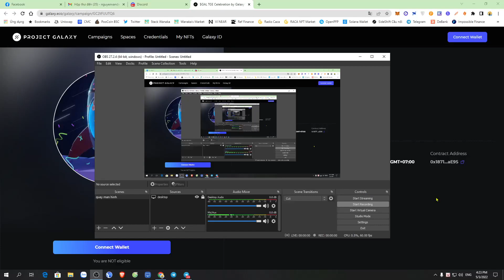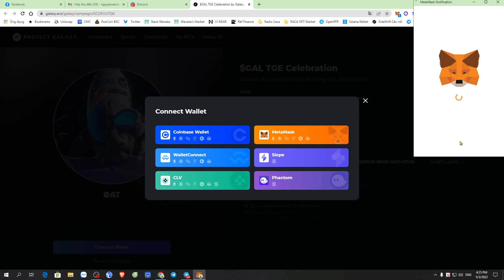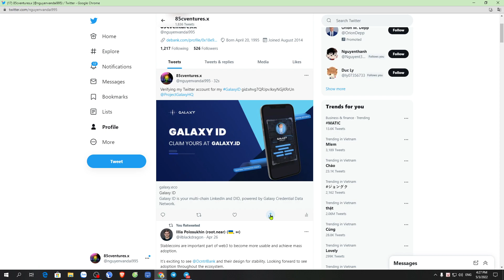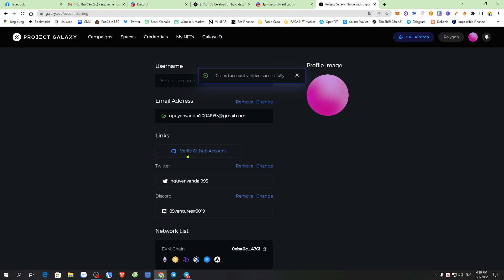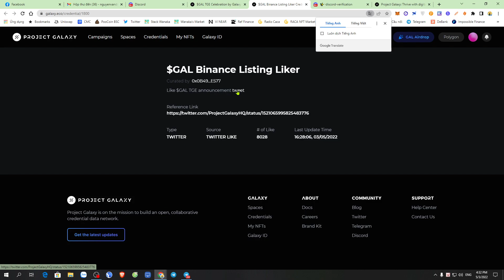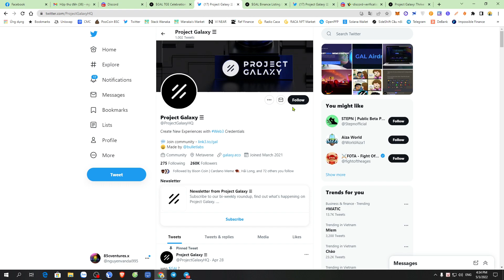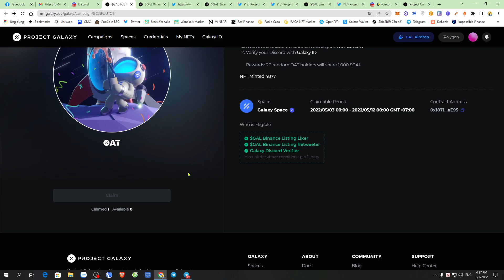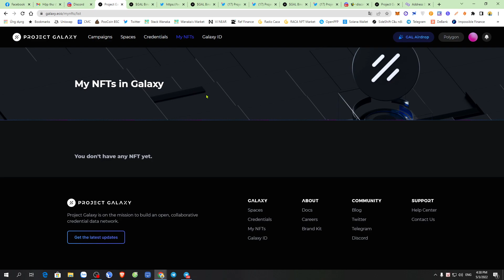Hướng dẫn claim NFT GAL TGE Celebration từ nền tảng Project Galaxy